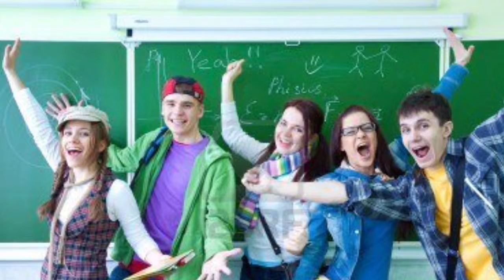2018 New Year